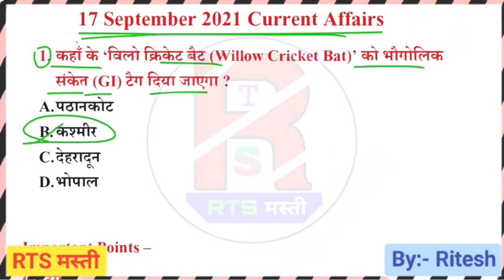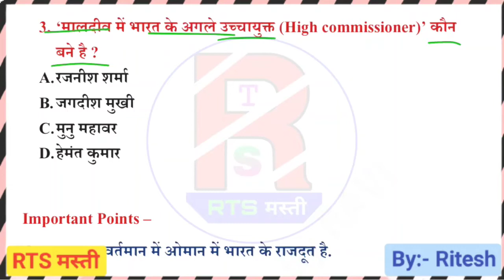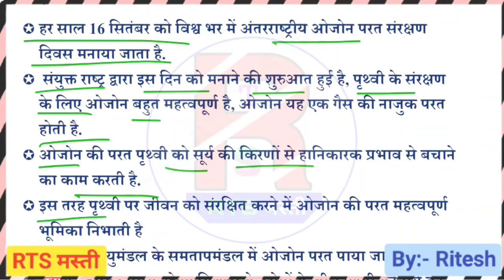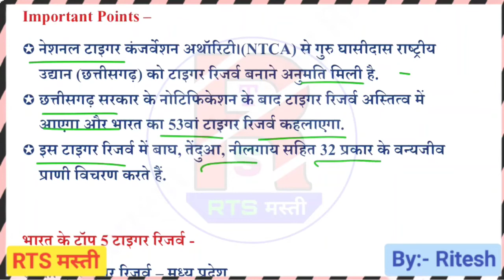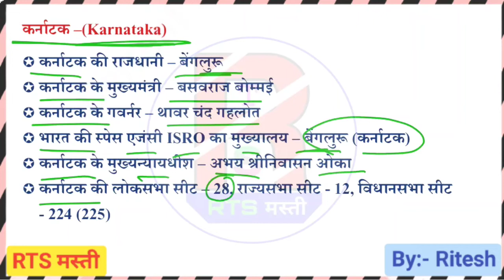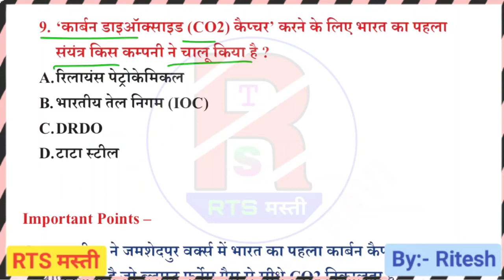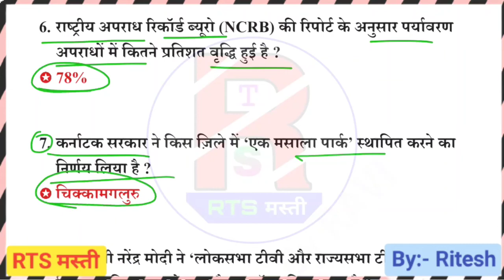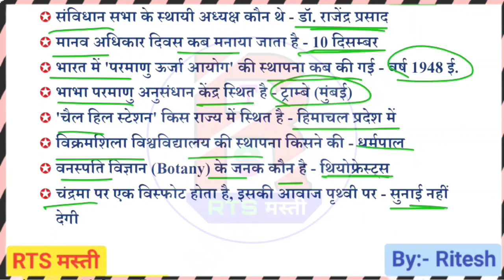17 सितंबर 2021 करेंट अफेयर्स ||today current affairs || BY-Ritesh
Dailycurrentaffairs

Dailycurrentaffairs
currentaffairsbyRitesh

disturbation act.

Note:-

This video is not intended to offend anyone but has been shot with the purpose of education.